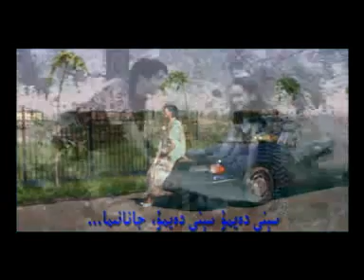reside davut esleymen sini Track 10